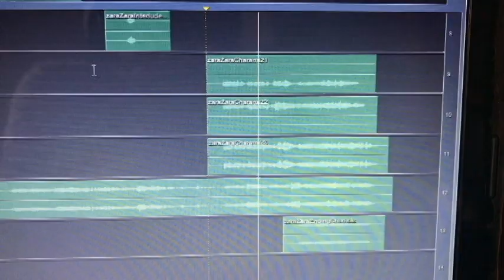Zara Zara Violin | Vaseegara | RHTDM | Minnale | Harris Jayaraj | Bombay Jayashree | Violin Cover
This is the violin cover of the song Vaseegara(in Tamizh)/Zara Zara(in Hindi)  from the movie - RHTDM(In Hindi) and Minnale( in Tamizh).

Music Direction: Harris Jayaraj

Original Female voice: Bombay Jayashree

Artists in video: Kattepura R Sathya Prakash

Audio recording done at Parekh Recording Centre, Bengaluru, India

Videographed by: Kattepura Sathya Prakash

Instrument used for videography: iPhone 4S

Video edited by using CyberLink PowerDirector 13

Violin Art by Pritesh Dagur